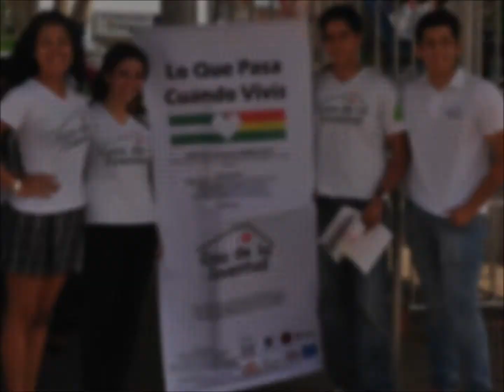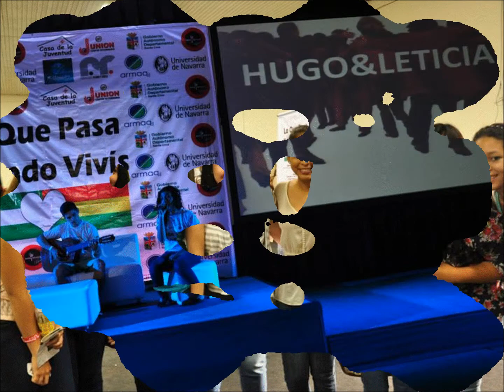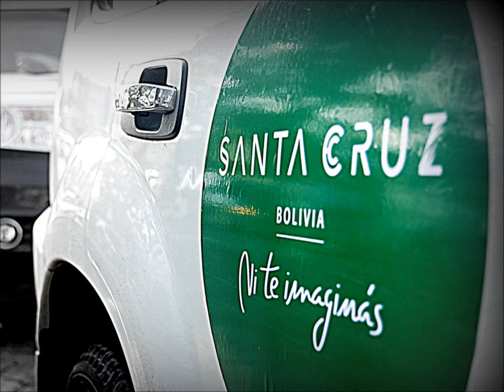RESUMEN DE LO QUE FUE "LO QUE PASA CUANDO VIVÍS" Octuble 2013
Resumen de lo que fue el primer foro juvenil organizado por la CASA de la JUVENTUD en Santa Cruz (Bolivia) pabellón 8 de Fexpocruz, En el mismo participaron como presentador Marvin actuaciones musicales  Doble A, Hugo&Leticia, Los grafitis; Y los ponentes MINOR VIDAL sobreviviente del accidente de avión en la selva del Beni, KATHERINE MORENO La nadadora boliviana cinco veces olimpica. CARLA LANDIVAR La Chef boliviana que a pesar de sus valencias esta en lo alto de la gastronomía. VICTOR HUGO JIMENEZ Empresario que desde cero con trabajo, valores y esfuerzo es ahora el lider del GEO. Organizado por la Casa de la Juventud